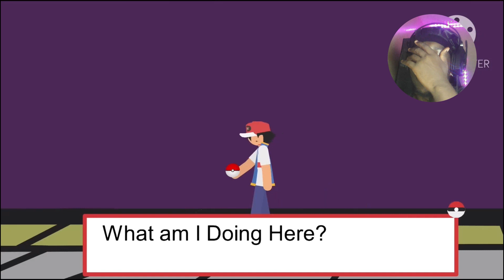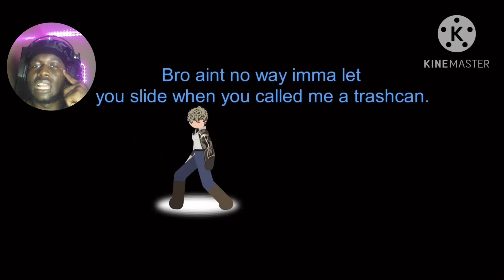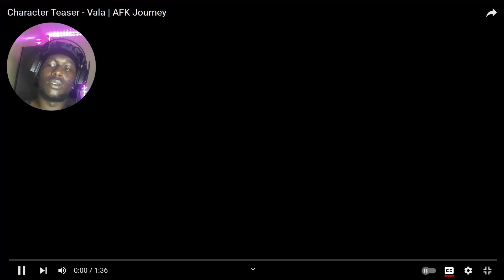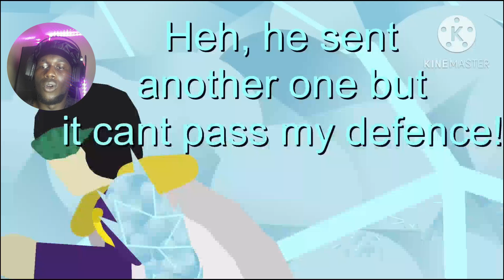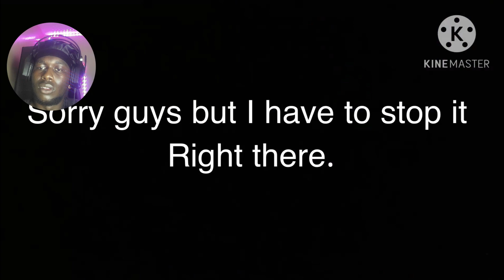ANIME TOURNAMENT || STICKNODES ANIMATION PT.1 || REACTION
The Intro Music credits posted down below
Produced by: Prod. Fantom
His Youtube Channel: Fantom XXX